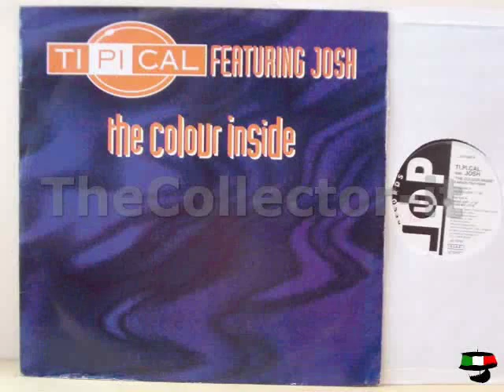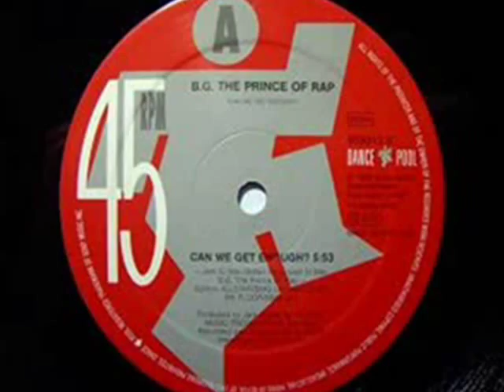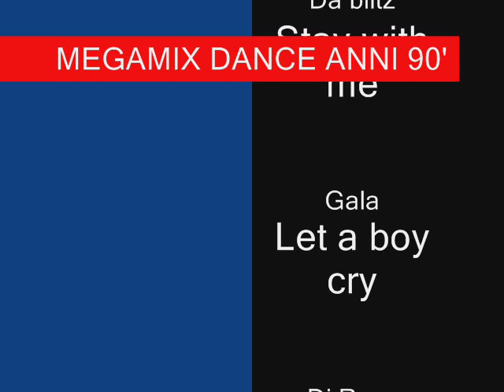Megamix 90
Alcune delle più belle DANCE ANNI 90

1. Neja - Restless
2. Sash - Stay
3. Caballero - Hymn
4. Gigi D'agostino - Bla Bla Bla
5. Livin Joy - Don't Stop Movin
6. Haddaway - What is Love
7. DaBlitz - Movin'on
8. Ice Mc - It's a Rainy Day
9. Ice Mc - Think About the Way
10. Snap - Rhythm is a Dancer
11. Silvia Coleman - All Around the World
12. Netzwerk - Memories
13. Quadran - Eternally
14. Alex Party - Wrap Me Up
15. 2 Brothers on the 4th Floor - Dreams
16. Corona - The Rhythm of the Night
17. Ti.Pi.Cal. - The Color Inside (feat. Josh)
18. Prezioso - Tell me Why (feat. Marvin)
19. Jinny - Wanna be With U
20. DaBlitz - Stay With me
21. Gala - Let a Boy Cry
22. Dj Ross - Emotion
23. Kim Lucas - To be You
24. Netzwerk - Passion
25. X Static - Move me Up
26. Datura - Well be One
27. Gigi D'agostino - Your Love
28. B.G. the Prince of Rap - Can we get Enought

BRANO DI CODA - Captain Hollywood Project - More and More